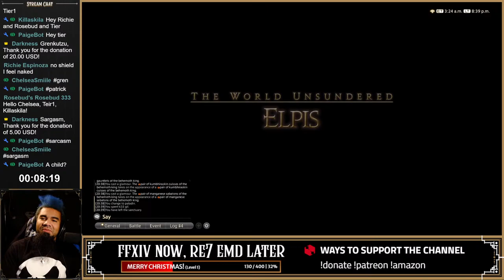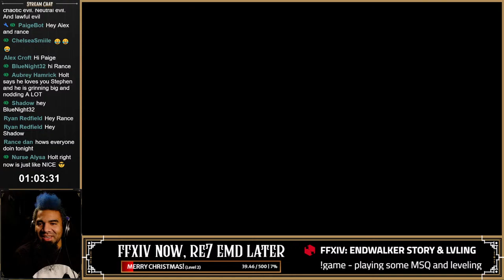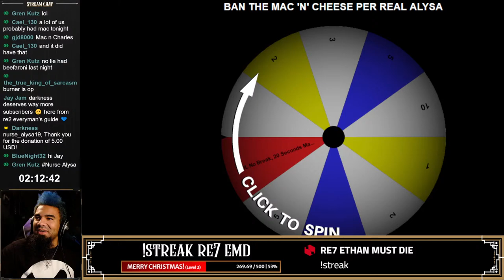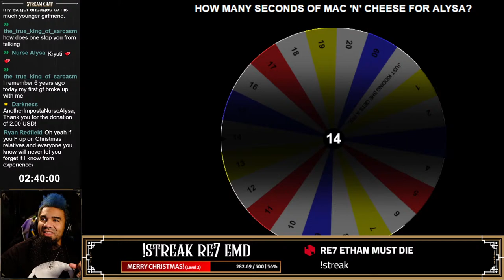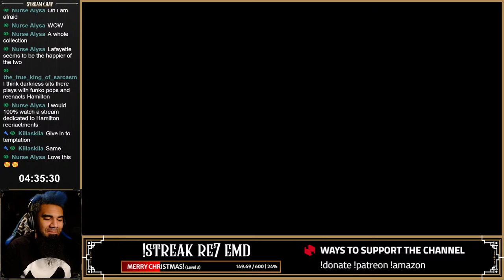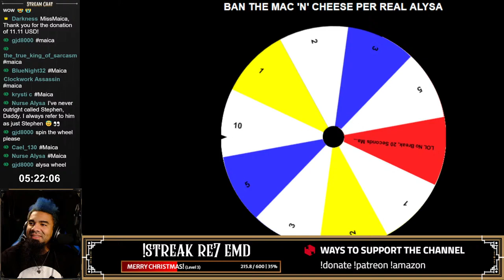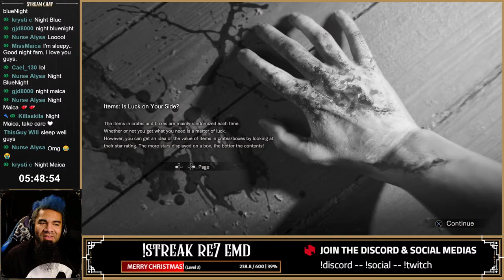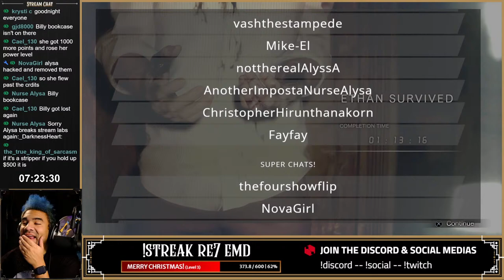MERRY CHRISTMAS! Here to Keep You Company!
So I'm playing Final Fantasy XIV Endwalker MSQ and just leveling. Still taking requests for soundbits on my community page and just chatting with you guys to catch up! RESIDENT EVIL 7 ETHAN MUST DIE LATER after I get my fix on chilling and saying hi!
No backseat gaming, hints, clues, or ANYTHING please~ !hint !hinttimeout
I'm not competitive by nature, I just like having fun~ !relax
We do have a few chat rules~ !rules

✼ Donations of $5+ sound off a funny clip and show a message from you! ✼
✼ Donations of $10+ have the personalized messages read out loud automagically! ✼

Help Me with the Community Requested Wishlist! ►

SEND MAIL!
2774 Cobb Pkwy NW
Ste 109-193